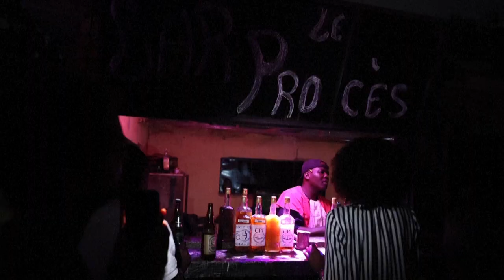Burkina Faso bar pokes fun at country's political chaos | AFP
From his bar "Le Procès" (The Trial), in the capital of Burkina Faso, the scene of two coups in eight months, Dao Moumine is the 'judge' of a very special court. Here, the sentence is a rum called "CPI" the French initials for the International Criminal Court. "It's also a question of raising awareness, to show our authorities that justice in a country is very important," says Moumine, who manages the vibrant bar in Ouagadougou.